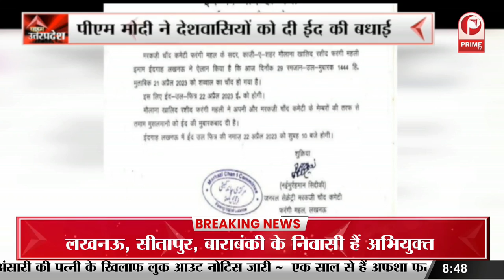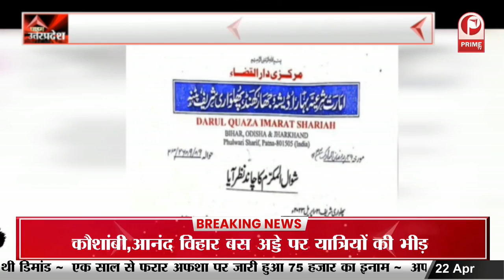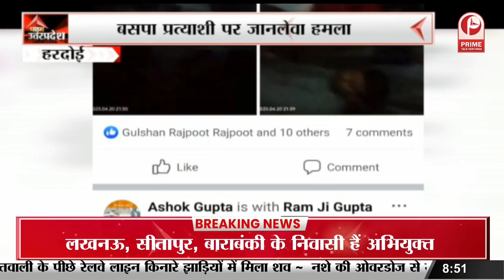Raebareli : ईद और चुनाव के मद्देनजर पुलिस ने शहर में किया पैदल मार्च || Prime Tv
Raebareli : ईद और चुनाव के मद्देनजर पुलिस ने शहर में किया पैदल मार्च